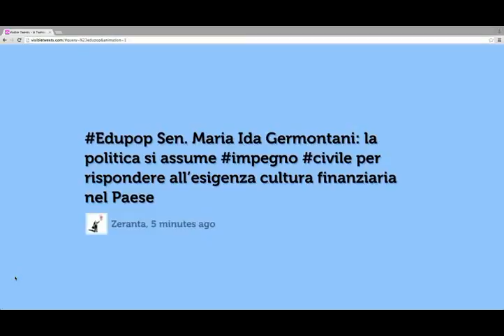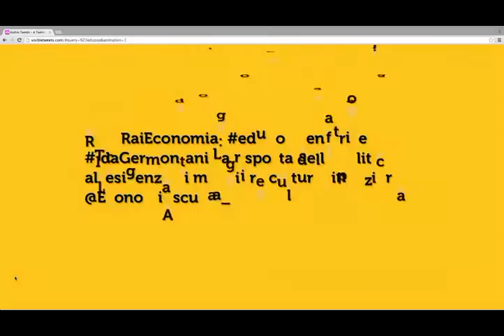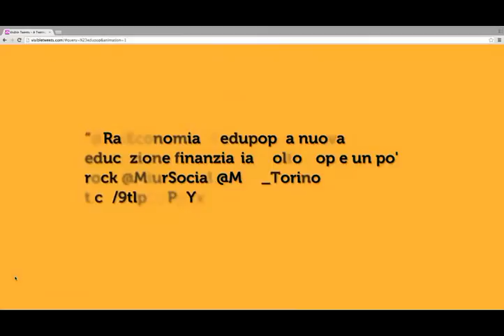"E' importante spiegare ai ragazzi non solo come si usa il denaro ma anche come si guadagna"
Giovanna Boggio Robutti, Direttore Generale della Fondazione per l’Educazione finanziaria e al Risparmio - “L’approccio valoriale del sistema bancario all’uso consapevole del denaro: è importante spiegare ai ragazzi non solo come si usa il denaro ma anche come si guadagna”